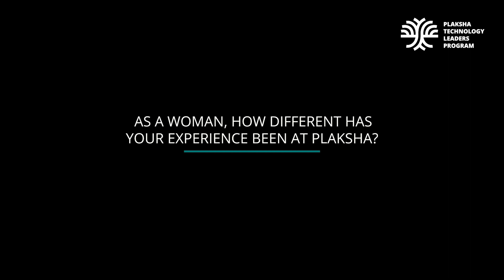Plaksha TLP | Empowering Women in Tech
Plaksha University's Technology Leader Program (TLP) is India's only in-residence, one year PGP in AI-ML and tech leadership. Co-delivered by UC Berkeley, it empowers women to enter and pursue cutting-edge tech roles by: enabling transformation - Helping women startup, transition into deep tech roles, and lead from the front with confidence as Data Scientists, Product Managers, Machine Learning Engineers and more.

Women mentors help women students navigate professional and personal challenges and encourage them to grab opportunities.

Scholarship - A. Lalitha Scholarship for women in STEM, plus need and merit based scholarship.